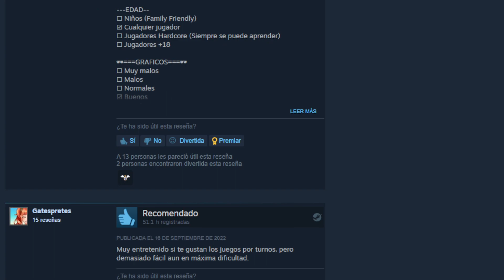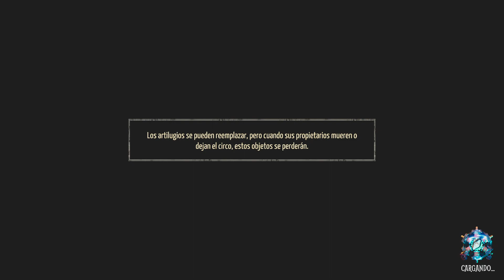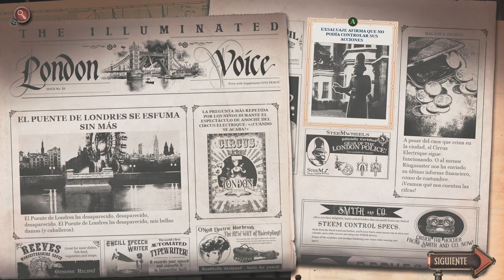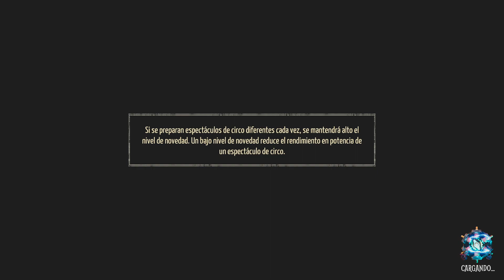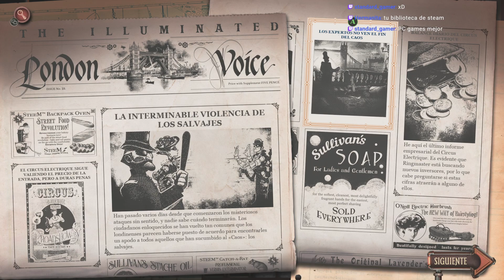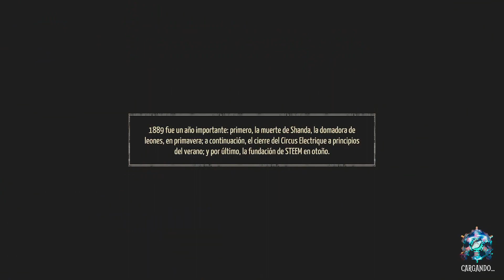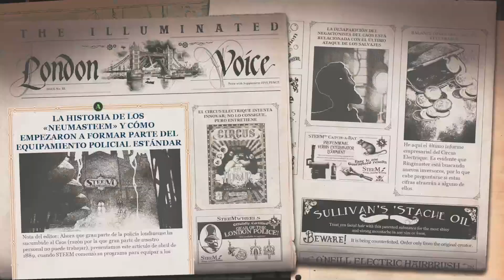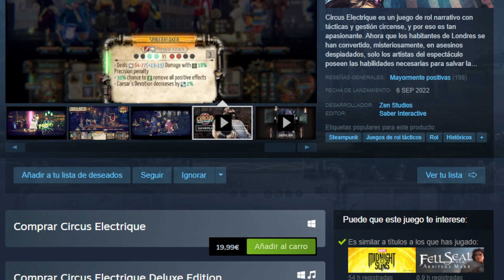UN DARKEST DUNGEON CON UNA ESTETICA GENIAL en Circus Electrique Gameplay Español Xbox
Comenzamos!